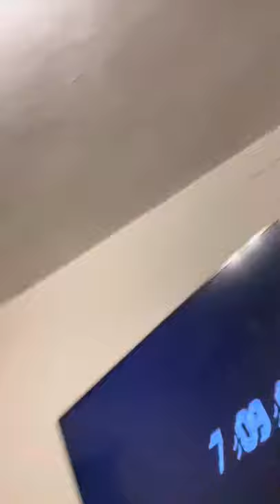Daddy Rodney Kids playing cops and robbers !!!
These crazy kids love playing the ere crazy games. We are just trying to have fun that’s all ✌🏽❤️